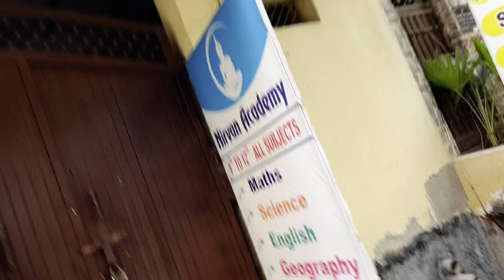MORNING 5 बजे MANDIR KI KARI SAFAI 🛕 || khushi ka birthday gift 🎁